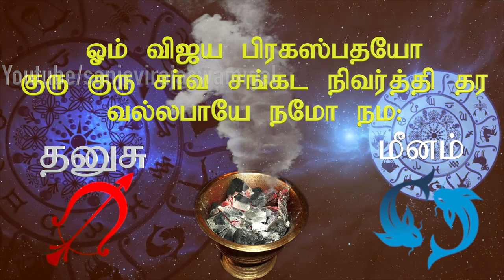செய்துபாருங்கள் -தனுசு மீன ராசி அன்பர்களே